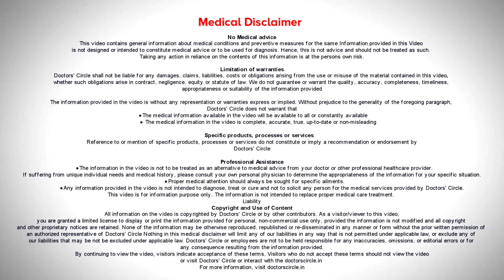What causes moles to suddenly appear? How to know if they are dangerous? - Dr. Rasya Dixit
Lot of people are afraid when moles appears on the skin  because  they are  thinking that it  could be cancerous . So what causes moles to  appear? Moles are actually normal changes in the  skin. They could be present at birth. They could appear  any time  till you are in your   early  40’s. When you see sudden onset of  moles you could be mistaking moles  for other  things  such as freckles such as sun damage,  such  as  BPN,  which are extra  skin growth or  it  could be a  real mole also. In Indian skin we are protected by the presence of melanin.  So common skin cancers which are mole associated skin cancers such as melanoma  are relatively uncommon.  However if you see a mole that has  suddenly started  to  itch and  rapidly grow  in size,  started  to bleed, then  it  is  time to bring it  to the  attention of a  dermatologist  who  will  be able to examine  it  under the  dermatoscopy and  maybe excise  and send  it  for  biopsy, for  histopatholgical examination. This being  said, melanoma  based  skin cancers  are  truly  uncommon in Indian  subcontinent. However it is best to be aware with changing lifestyle,  to be aware  of moles which are cropping out and get it examined by a  dermatologist.